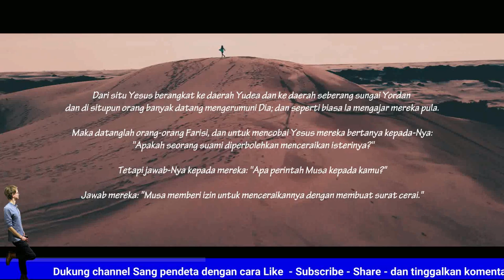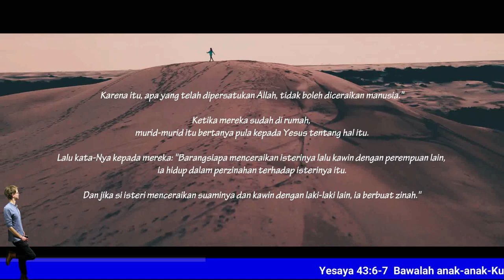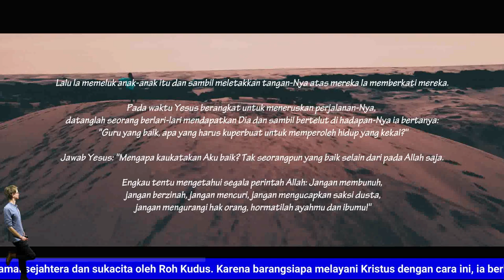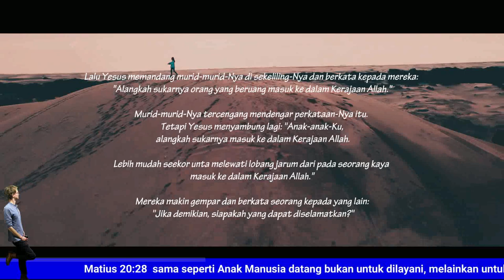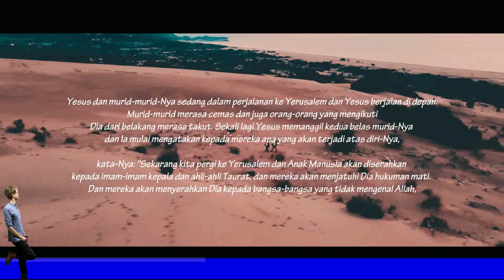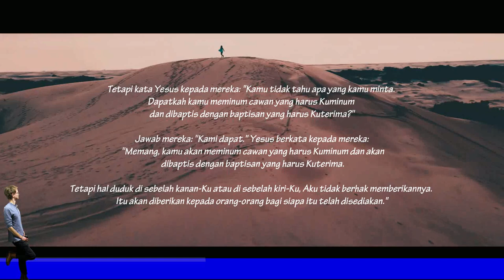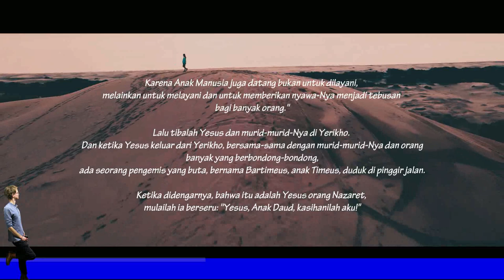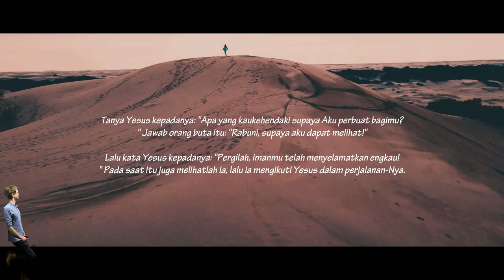Markus 10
Perceraian - markus 10